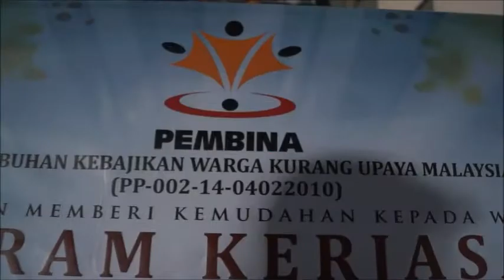SWA TV Lifestyle -CSR PROGRAM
JOM MEMBANTU MEREKA YANG MERMULAKAN. . ;